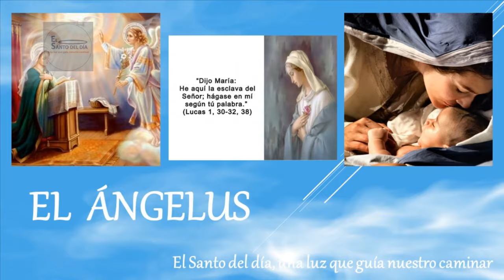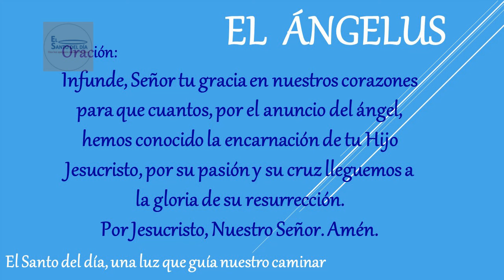ANGELUS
Amén.

Amén.